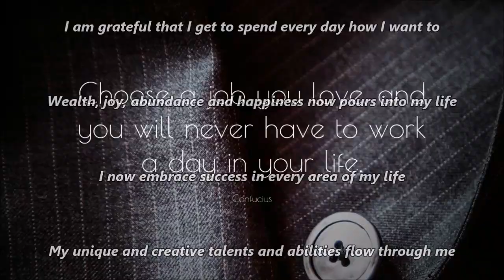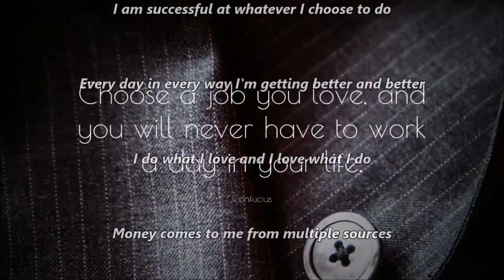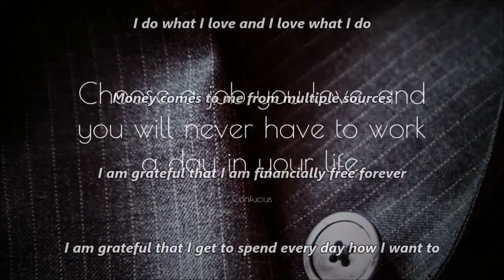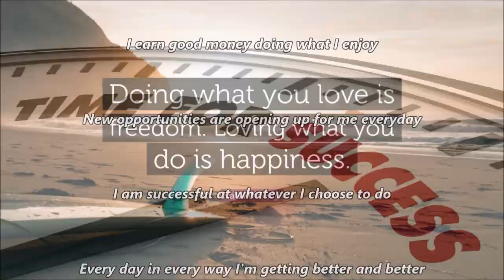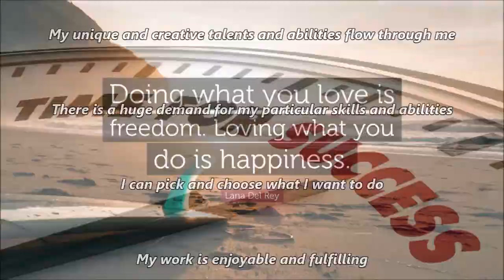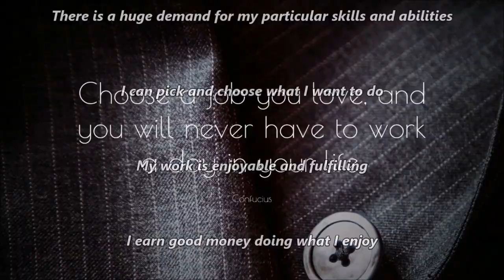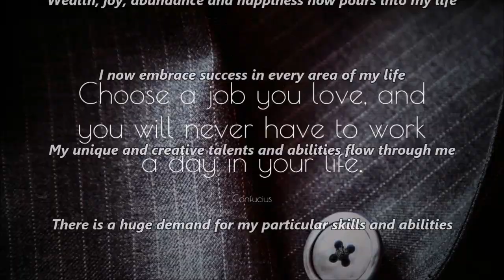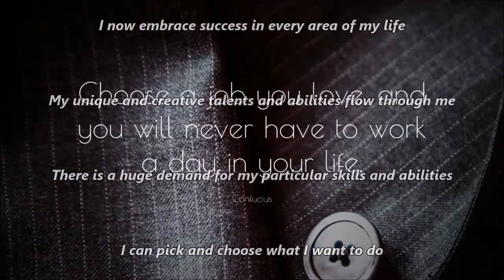Improve Your Career Subliminal (Audio + Visual)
Improve Your Career Subliminal.

Text & Audio Affirmations:
My unique and creative talents and abilities flow through me.
There is a huge demand for my particular skills and abilities.
I can pick and choose what I want to do.
My work is enjoyable and fulfilling.
I earn good money doing what I enjoy.
New opportunities are opening up for me everyday.
I am successful at whatever I choose to do.
Every day in every way I'm getting better and better.
I do what I love and I love what I do.
Money comes to me from multiple sources.
I am grateful that I am financially free forever.
I am grateful that I get to spend every day how I want to.
Wealth, joy, abundance and happiness now pours into my life.
I now embrace success in every area of my life.

Watch in HD. Headphones/Earphones are optional. Use this subliminal video often to improve your career. Watch and listen for best results. You can still get results from just watching or just listening if that's more convenient for you. This subliminal video has both audio and visual affirmations. Set to a comfortable volume. Use at least once a day until no longer needed. There are no binaural beats or frequencies in this video.